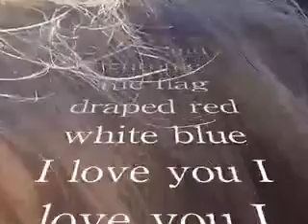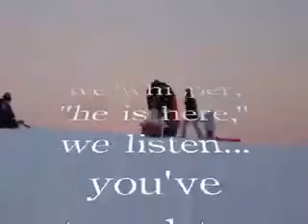Now Is the Place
Great Neil Young Lyrics-- A first time play with images and poetry--  A treatise on the present and how much hope I have as we take our genious into the new frontier.  A print  poem about my cousin and the sad reality of war.